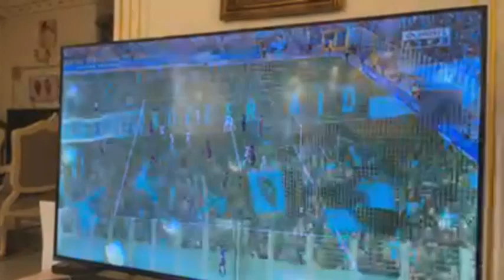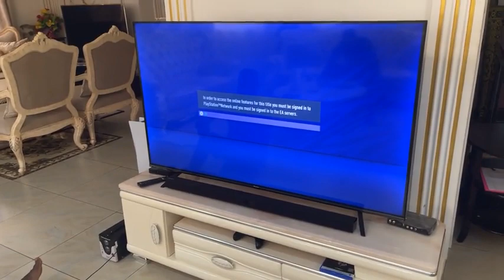SURPRISE: LE PROPHETE JOUANT A UNE PARTIE DE X-BOX EN ATTENDANT LA GRANDE NUIT DE PRIERE CE 17/09/21